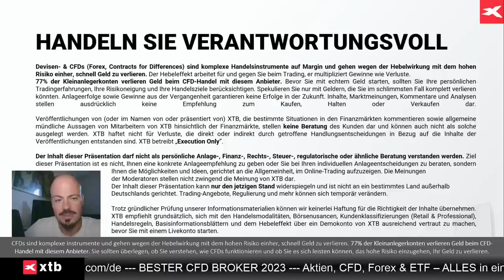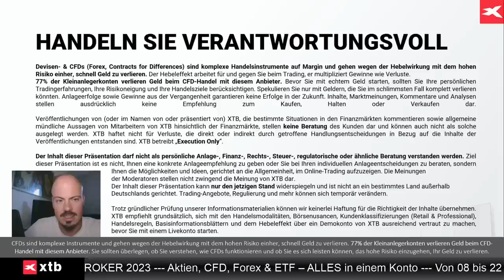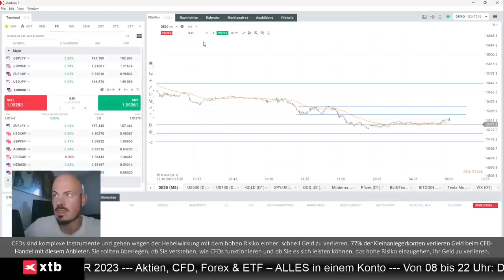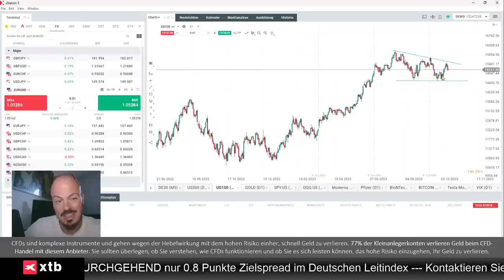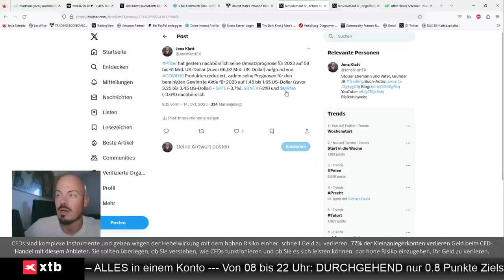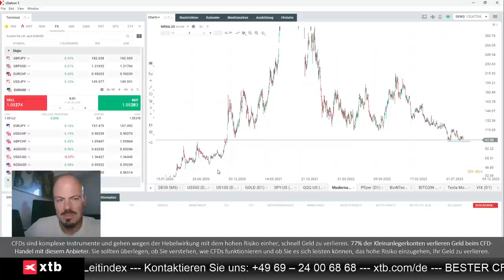Dax, S&P 500 und Nasdaq - Risk Off und VIX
Jens Klatt von XTB Deutschland blickt auf Dax, S&P 500 und Nasdaq, und warum trotz der aktuellen Risk Off-Tendenz im Markt der VIX Grund zum Zweifeln lässt.